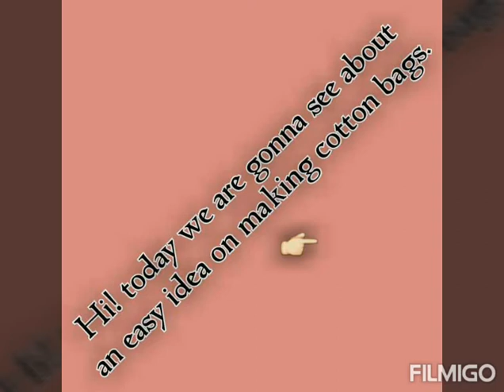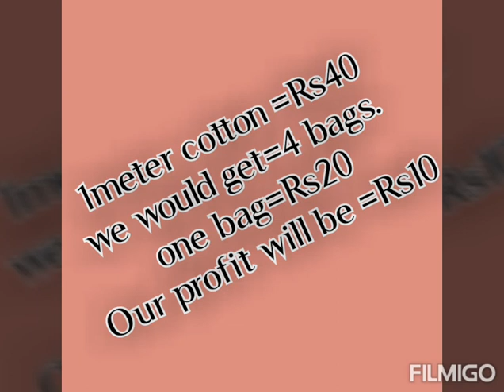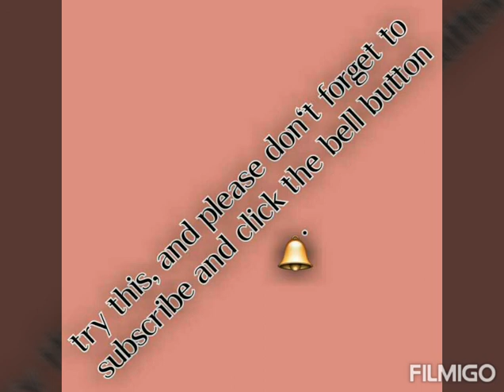Kings of Business